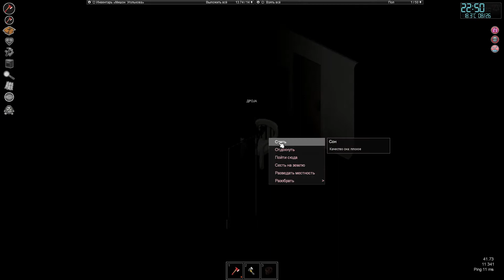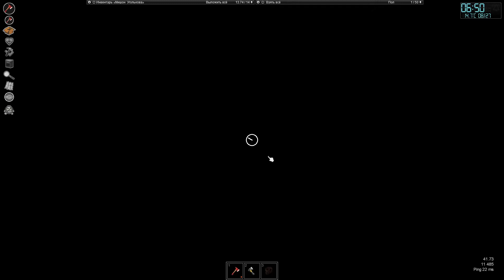ОЧЕРЕДЬ ВО ВКУСНО И ● -14- Project Zomboid [unstable]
Project Zomboid — компьютерная игра на стыке жанров survival horror и компьютерной ролевой игры, посвящённая выживанию во время зомби-апокалипсиса. Разработкой игры занимается независимая студия The Indie Stone. Игра выполнена в двухмерной изометрической графике.

✸По любым вопросам сотрудничества писать